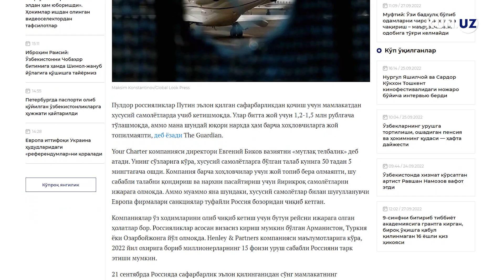Puldor rossiyaliklar xususiy samolyotlarda uchib ketyapti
Badavlat rossiyaliklar Putin e’lon qilgan safarbarlikdan qochish uchun mamlakatdan xususiy samolyotlarda uchib ketishyapti. Ular samolyot chiptasi uchun 25 ming dollargacha to‘lashyapti. Shuncha pulni to‘lashga tayyorlarning hammasiga ham joy yetayotgani yo‘q.